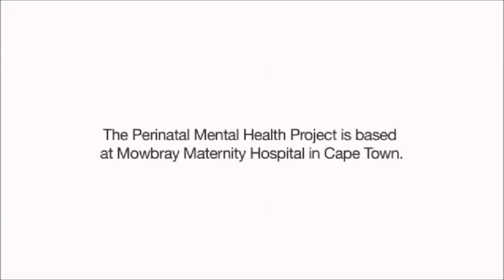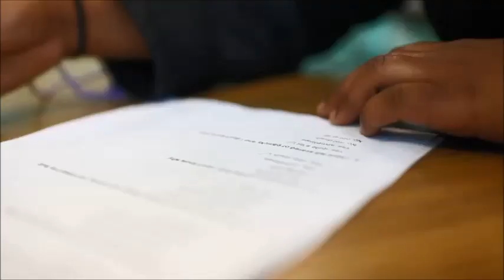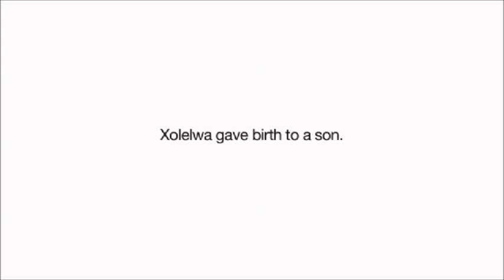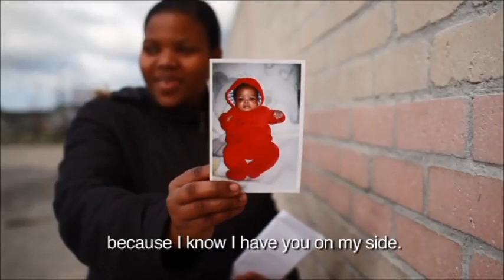Caring for Mothers - The Perinatal Mental Health Project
Based on Xolelwa’s story, this documentary takes you into the world of mothers with depression.

Award-winning Director Simon Wood, spent time with Xolelwa in Khayelitsha, Cape Town, where rates of postnatal depression are three times higher than in developed countries.